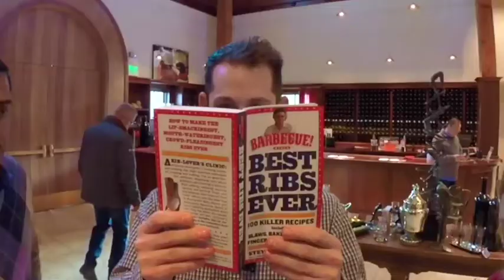Thanksgiving 2016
A video from Thanksgiving weekend 2016.